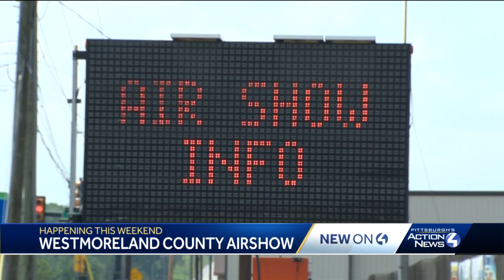Westmoreland County Airshow returns this weekend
The 2021 air show at Arnold Palmer Regional Airport in Latrobe will be held as a drive-in event.